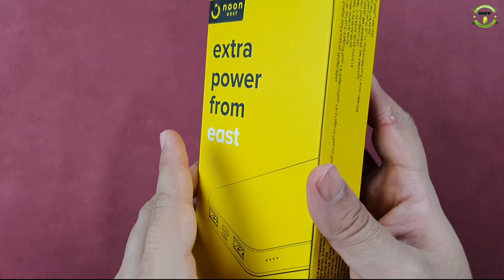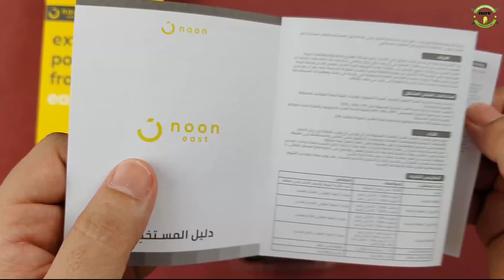noon east 20000 mAh Power Bank QC3 (LP-2008AQC)باور بنك ايست من نون سريع وصغير الحجم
رابط الشراء

المواصفات
الميزات الأساسية

تسمح لك السعة العالية بإعادة شحن أجهزتك عدة مرات
دائرة كهربائية ممتازة تضمن سلامة الأجهزة المتصلة
مزوّد بمصباح LED يظهر حالة الشحن
تصميم صغير وخفيف الوزن يجعله الرفيق المثالي في الرحلات
It protects against overcharging, short-circuit, high temperature and comes with voltage/current stabilization
نظرة عامة
*تصميم سميك
*شحن سريع 3.0
*توصيل الطاقة 18 وات
*شحن ذكي
*تصميم USB مزدوج
*ABS ضد الحريق
*نوع خلية البطارية: خلايا ليثيوم بوليمر من الفئة (A)
*إخراج الشحن السريع 3.0: تيار مستمر 5 فولت~6.5 فولت/3 أمبير، 6.5 فولت~9 فولت/2 أمبير، 9 فولت~12 فولت/1.5 أمبير كحد أقصى
*إدخال المنفذ الصغير: تيار مستمر جهد 5 فولت/2 أمبير
*إدخال المنفذ C: تيار مستمر جهد 5 فولت/2 أمبير، 9 فولت/2 أمبير
*إخراج المنفذ C: تيار مستمر جهد 5 فولت/2 أمبير، 9 فولت/2 أمبير، 12 فولت/1.5 أمبير
*المؤشرات: 4 مؤشرات LED‏
*معدل الشحن: 88%-90%(PCBA)، ‏60%-63% (إخراج)
*مدة الشحن: 10-11 ساعات (مايكرو) - 6-7 (‏PD18W)
*الأبعاد: 139*67*24 مم
*الوزن الصافي: 340 جم

*محتويات العبوة
* شاحن متنقل 20000 مللي أمبير/ساعة
* كبل شحن نوع C
* دليل المستخدم
* بطاقة الضمان

*حماية ضد الشحن الزائد
*حماية ضد قصر الدائرة الكهربائية
*حماية ضد الحرارة العالية
*منظم الجهد/التيار